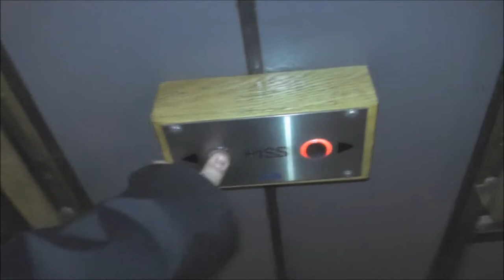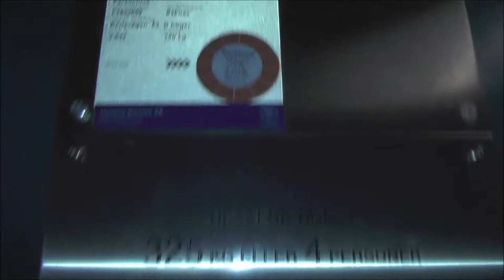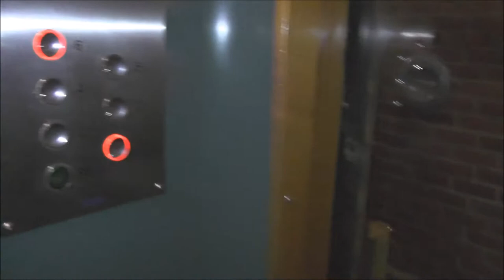2x OTIS mods. classic elevators @ Karlavägen 53, Stockholm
Manufacturer:
Installation year:
Current moderniser: OTIS
Latest modernisation year:
Serial Number:
Capacity: _Kg (_lbs.) - _ Persons
Floors: _ =

Location: Karlavägen 53, Stockholm (Östermalm) SWEDEN!